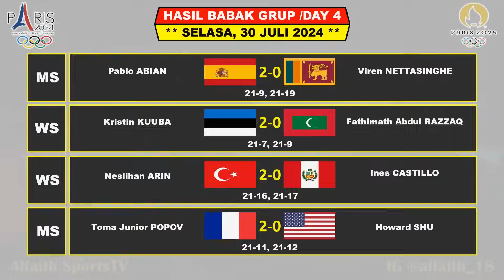Hasil Badminton Olimpiade Paris 2024 Hari Ini Day 4 ~ APRI/SITI Kalag Lagi ~ Unggulan 1 Menang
Hasil Olimpiade Paris 2024
Badminton Olimpiade 2024
Hasil Badminton Olimpiade 2024
Jadwal Badminton Olimpiade 2024
Olimpiade 2024

Hasil Badminton Olimpiade Paris 2024 Mulai Tanggal 27 Juli Hingga 5 Agustus 2024

Hasil badminton Olimpiade Paris Hari 4 Selasa 30 Juli 2024 Live Vidio / SCTV
APRIYANI RAHAYU / SITI FADIA SILVA RAMADANTI

Hasil badminton Olimpiade Paris Hari 3Senin 29 Juli 2024 Live Vidio / SCTV
JONATAN CHRISTIE

Hasil badminton Olimpiade Paris Day 2 Minggu 28 Juli 2024 Live Vidio / SCTV

Hasil badminton Olimpiade Paris Hari Pertama Sabtu 27 Juli 2024 Live Vidio / SCTV
JONATAN CHRISTIE

- Apk VIDIO
- SCTV

Berikut Daftar Pemain Bulutangkis Indonesia di Olimpiade Paris 2024

TUNGGAL PUTRA
Anthony Sinisuka Ginting
Jonathan Christie

GANDA CAMPURAN
Rinov Rivaldi/Pitha Haningtyas Mentari

FANSPAGE FACEBOOK : Alfaith Sports
TRACK:
CENTER RING